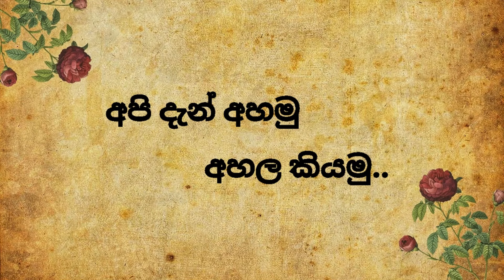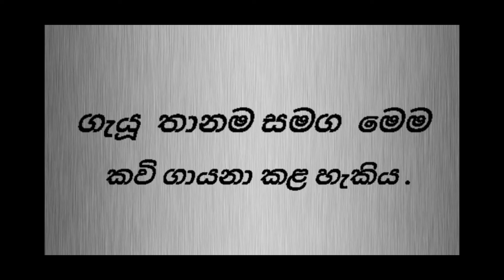අඝාතාත්මක ගීජනකවි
කිසියම් තාලයකට අනුව ගැයෙන ගී අඝාතාත්මක ගී ලෙස හැදින්විය හැකිය.මේවා නිශ්චිත මාත්‍රාවකට අනුව බෙදා වෙන් කළ හැකිය.
The songs that are sung according to a particular tune can be called "Anagathathmaka songs". These can be divided according to a specific dose.